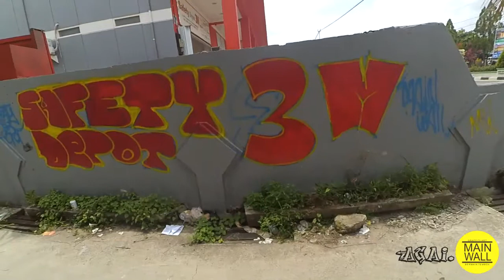Recap | Main Wall Graffiti - Official Video - 2016 | Tudung Banua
Project graffiti ini melibatkan 5 bombers ( AGAI, JAY, ENDZ, SEON, RAF ) dari Main Wall yang merupakan agenda rutin dari komunitas kami.

Prod.by AgaiSQD

- Located Apt. Pranoto street, gg.kilat
- Tanjung Redeb - BERAU
- Kalimantan Timur - INA